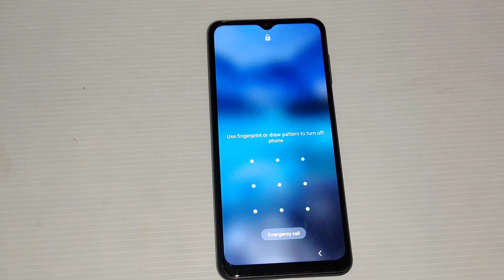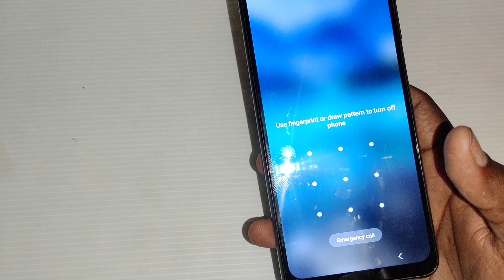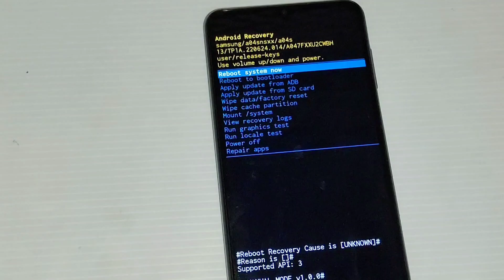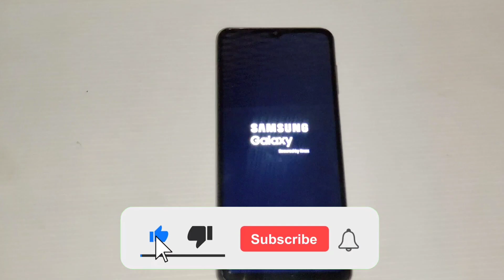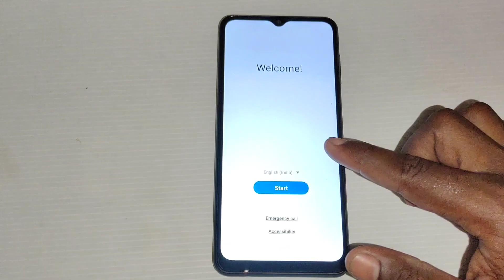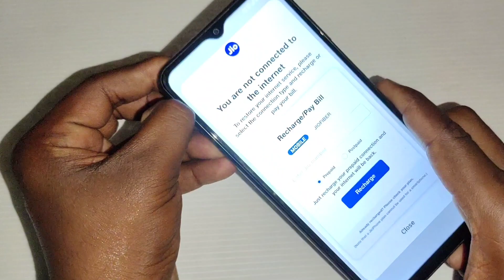samsung के किसी मोबाइल का पैटर्न 🔐 लॉक बिना लैपटाप के | samsung mobile ka lock kaise tode | 2023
kisi bhi mobile ka pattern lock kaise tode
samsung ke mobile ka lock kaise tode
samsung mobile ka lock kaise tode pattern
remove pattern lock samsung
mobile ka lock kaise tode pin pattern
pattern lock kaise tode mobile ka
how to unlock samsung phone forgot password
unlock samsung phone forgot password
how to unlock android phone pin lock
how to unlock samsung phone forgot pattern
how to unlock android phone if forgot password
how to unlock phone if forget password
samsung ka pattern lock kaise tode
samsung mobile ka pattern lock kaise tode
samsung mobile ka pattern kaise khole